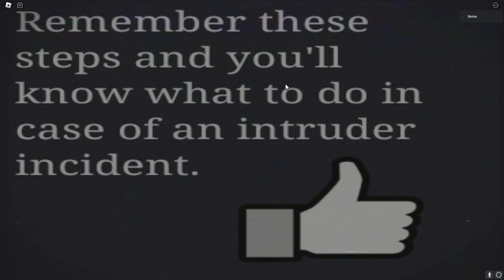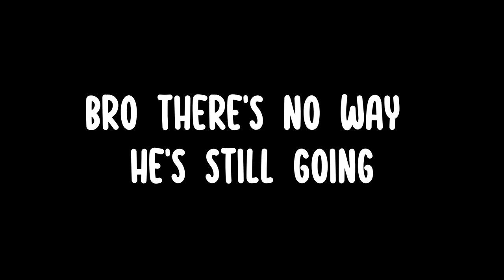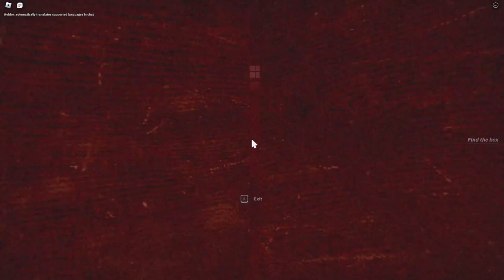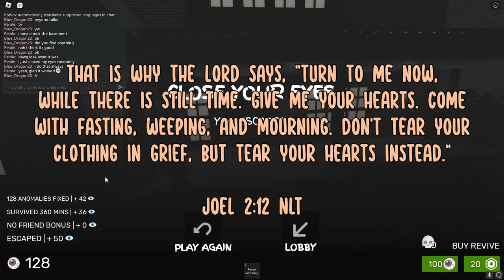Roblox Horror Games might be the scariest... [ Horrorblox #01]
I'm not gonna lie, some of these roblox games have potential and are lowkey slept on.

That is why the Lord says, "turn to me now,
while there is still time. Give me your hearts. Come
with fasting, weeping, and mourning. Don't tear your
clothing in grief, but tear your hearts instead."